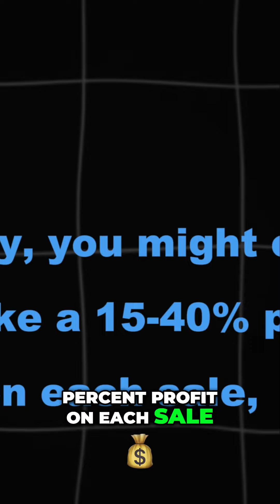How to Start a Successful Dropshipping Business with Shopify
Hello Everyone! Welcome to Digital Hustler!

Are you looking to build a digital nomad lifestyle? Then you have come to the right place!

Digital Hustler is all about helping to provide you with the information you need on how to become a digital hustler.